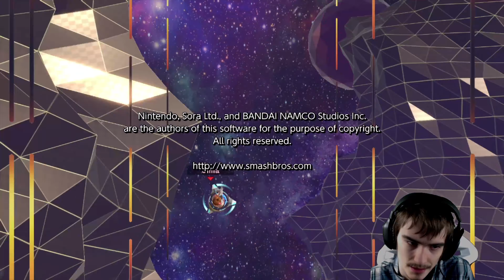Let's Play Super Smash Bros. Ultimate [German/4K] Part 49: Classic Modus mit Daisy und Bowser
Let's Play Super Smash Bros. Ultimate [German/4K@60FPS/100%/Greenscreen] Part 49: Classic Modus mit Daisy und Bowser

★ Info ★

Super Smash Bros. Ultimate, kurz SSBU,ist ein Videospiel aus dem Kampfspiel-Genre. Es ist der fünfte Teil der Super Smash Bros.-Reihe und der Nachfolger von Super Smash Bros. for Nintendo 3DS / for Wii U. Das Spiel erscheint am 7. Dezember 2018 für die Nintendo Switch. Es wurde von Bandai Namco und Sora Ltd. entwickelt und wird von Nintendo veröffentlicht.
Das Spiel enthält alle Charaktere aus den vorherigen Teilen. Es erhielt bereits vor Veröffentlichung große mediale Aufmerksamkeit und gewann erste Preise.

Super Smash Bros. Ultimate ist ein zweidimensionales Fighting Game in welchem der Spieler Charaktere aus bekannten Spielereihen steuert, vor allem aus bekannten Nintendo-Spielereihen. Der Spieler muss den Gegner in eine beliebige Richtung aus dem Bild schlagen. Dadurch, dass der Spieler dem Gegner Schaden zufügt füllt sich bei diesem ein Prozentanzeige auf, je höher diese „Schadensanzeige“ gefüllt ist, desto weiter wird die Figur durch Angriffe zurückgeschleudert.
Neu in Super Smash Bros. Ultimate sind die „Spirits“, Geister von Figuren aus verschiedenen Videospiel-Franchisen. Die Spirits sind in vier verschiedene Klassen eingeteilt, die sie nach Stärke und Seltenheit unterteilen. Außerdem gehören die Spirits einer von drei Kategorien an. Jede dieser Kategorien ist einer anderen Kategorie überlegen. Die Spirits können Kämpfern angelegt werden und unterstützen diese im Kampf.
In dem „World of Light“ genannten Einzelspielermodus muss der Spieler als Kirby die in Seelen verwandelten anderen Charaktere retten.

Super Smash Bros. Ultimate wurde, wie schon Super Smash Bros. for Nintendo 3DS / for Wii U, von Bandai Namco und Sora Ltd. unter der Leitung von Masahiro Sakurai entwickelt.
Die Idee ein neues Super Smash Bros.-Spiel zu entwickeln bekam Masahiro Sakurai im Dezember 2015, als er noch an einer Erweiterung für den Vorgänger arbeitete. Die Grundidee des Spiels war es, alle Kämpfer der vorherigen Teile in einem Spiel zusammenzubringen.
Erstmalig wurde das Spiel mit einem kurzen Teaser-Trailer während einer Nintendo Direct vom 8. März 2018 angekündigt. In diesem waren die beiden Inklinge, bekannt aus Splatoon zu sehen, welche sich gegenseitig mit Tinte beschossen hatten. Am Ende des Trailers war im Auge des Inklings das Super Smash Bros.-Logo zu sehen und man konnte Umrisse der Charaktere Mario und Link erkennen. Hierbei fiel auf, dass Link sein Aussehen aus The Legend of Zelda: Breath of the Wild hat. Am Ende des Trailers erschien lediglich der Schriftzug „Super Smash Bros.“ und als Datum wurde lediglich „2018“ angegeben. Dabei wurde allerdings weder das genaue Erscheinungsdatum noch der genaue Name des Spiels genannt.

-DATEN-

Publisher: Nintendo
Studio: Bandai Namco, Sora Ltd.
EU Release: 7. Dezember 2018
Plattform: Nintendo Switch
Genre: Fighting Game
Spielmodus: Joy Con, Nintendo Switch Pro Controller, Gamecube Controller
Medium: Download, Game Card
Altersfreigabe: 12

Metascore: 93%